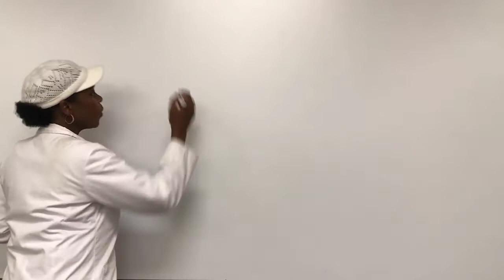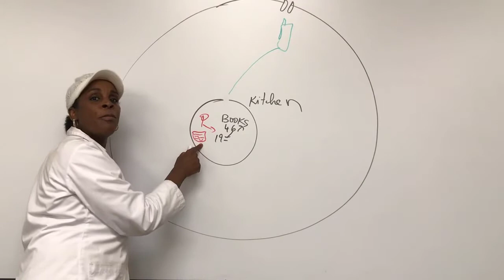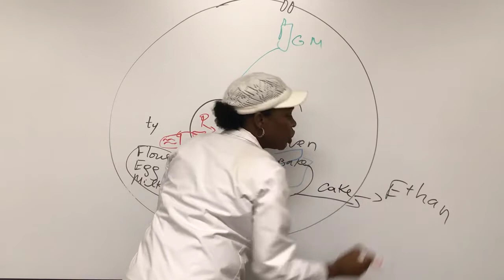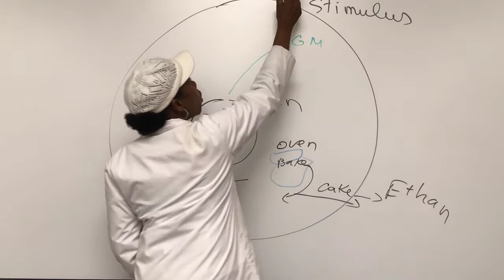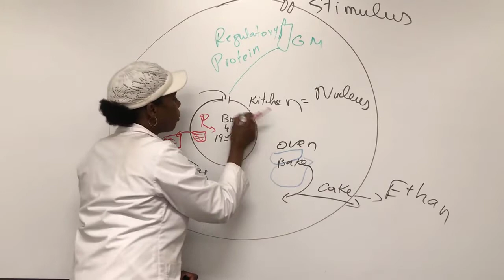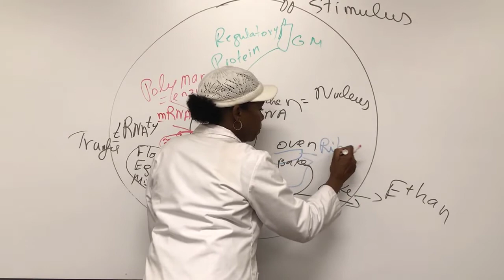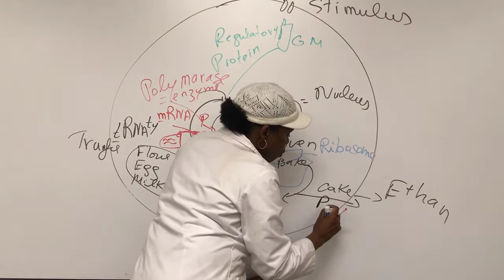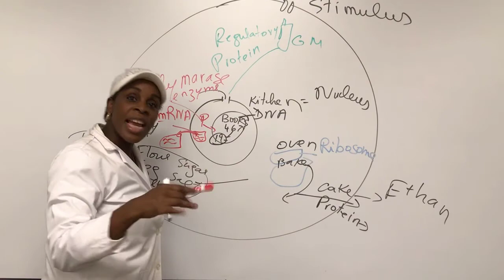English: Dr. Cisse Gene Expression 1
Gene expression is the process during which a specific gene is activated for the production of a protein. Here, Dr. Cisse explained gene expression using a cake baking example.